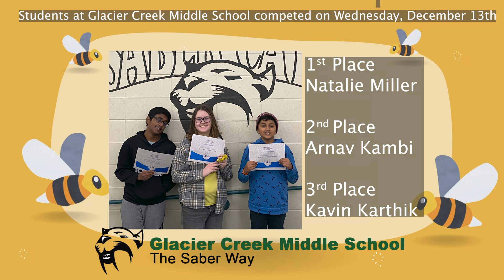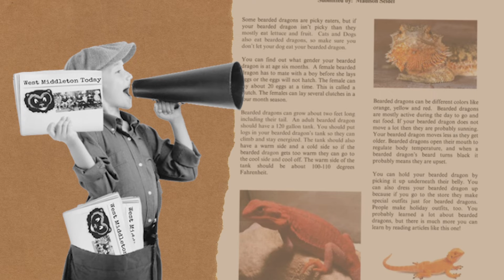January 2024 episode of Monthly Update with Monogue